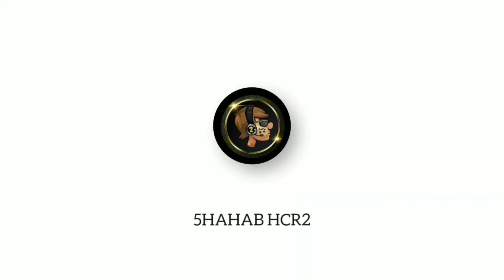📢 New Adventure Goal | Road To 2,550,000 Stars | In - Hill Climb Racing 2